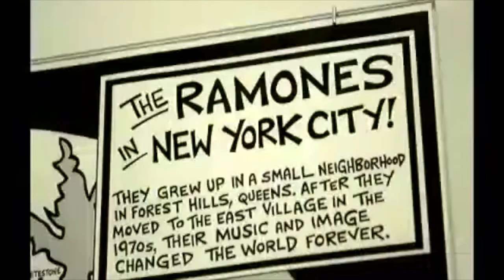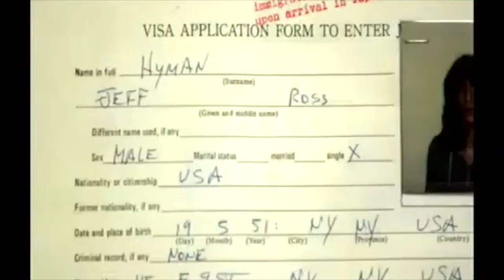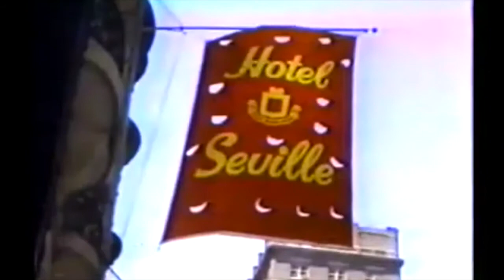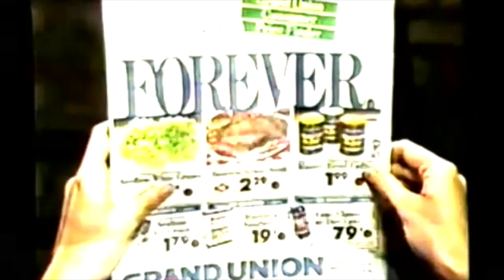Andy Animal's Stable of Stars Ep. 4 - Andy Shernoff & Ric Orlando (POWER OUTAGE EDIT)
Punk legend Andy Shernoff and celebrity chef Ric Orlando come by and share their memories of Joey Ramone on the 17th anniversary of his passing. Some songs are sung, some bananas flambé are fried.